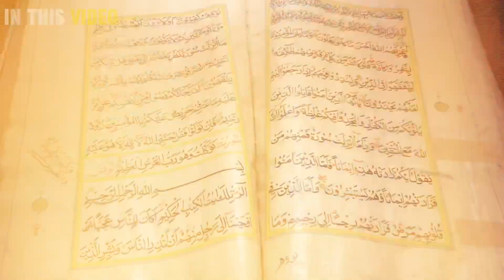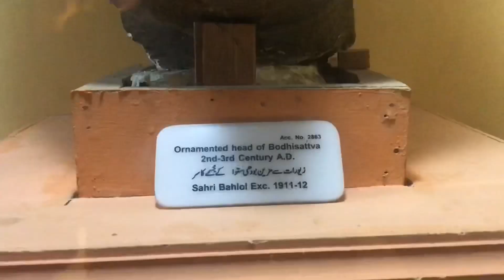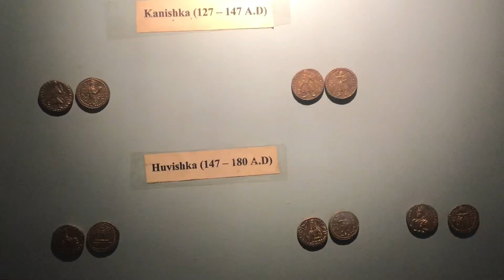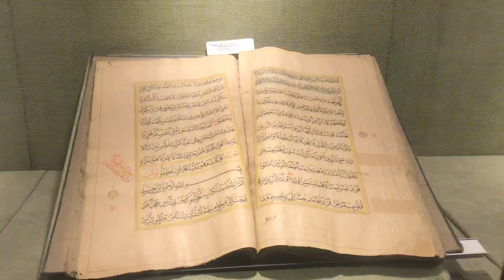Peshawar Museum Tour 😱 2024 | Gautam Buddha | Ancient Civilization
Peshawar museum
museum of Peshawar 2024
Lok virsa
lok virsa museum Islamabad 2023
Lok virsa tv pindi gheb
lok virsa tv
lok virsa Islamabad 2022
Lok virsa song
lok virsa athaullah khan
lok virsa desi mahol
lok virsa heritage museum Islamabad
لوک ورثہ
ancient museum in India
ancient museum in the world
museum tour
ancient museum tour
British museum ancient Egypt
ancient weapons museum
Amy museum Pakistan
biggest museum in the world
ancient things in museum
ancient Greek museum
ancient Rome museum
ancient Indian museum
nature museum
nature museum new York
nature museum atawa
nature museum Pakistan
nature museum London
nature museum India
Islamabad museum of natural history
Islamabad museum video
heritage museum Islamabad
railway museum Islamabad
Lahore museum
Karachi museum
Rawalpindi museum
Islamabad animal museum
Ayub park Rawalpindi
Islamabad Pakistan museum
museum of the future Dubai
museum of Minecraft
museum of illusion
museum of karbala
karbala museum
Iraq museum
museum karbala iraq
old museum in the world
old ancient museum
old museum in india
old museum Pakistan
old museum patna
old museum 2023
old museum clock
Lok virsa museum tickets price
Lok Virsa Museum 2018
lok virsa museum full details
details video about lok virsa museum Islamabad
lok virsa jobs
world biggest museum
world largest museum india
world biggest museum Pakistan
best museum in the world
Pakistan manument museum
Pakistan largest museum
Pakistan best museum
museum of Pakistan
Pakistan manument museum of natural history
tanha vlogs
parachinar museum
parachinar video
old video
The Lahore Museum
Museum of lahore
Lahore Museum
firon dead body
, furaon,
frown,
missar,
 firaun,
tairkh,
trekh,
 ajaib,
Unbelievable,
 facts,
ki, Museum
, ka,
lash
, HISTORY
, A TO Z
, pharoah
, egypt pyramids
, pharaoh mummy
, egyptian museum cairo
, ramses ii,
cairo museum,
 ancient egypt,
egypt mummies,
firon ki lash,
egyptian museum,
 misar,
nile,
treval,
egypt,
life,
muhammad
, mosa,
food,
toor,
 jabal,
uhud,
ghar,
 firawon in Egypt
turki
, eng,
 sub,
 hind,
arabia,
saudia,
madinah,
 nabawi,
 ksa, vlog, city
Museum
, Cairo,
 Cairo Museum,
 Egyptian museum
 eng,
urdu,
sub,
hind,
arabia,
saudia
 ksa, vlog,
 madinah,
madina,
nabawi,
zubair,
masjid,
tour, turki,
Mummies,
Mummy,
Sphinx Museum
ZubairInEgypt,
 Egypt
Sphinx
Pharaoh,
egyptian mummies,
 Pharaoh Mummy,
english story,
vlog creations,
egypt mummies,
 saudi arabia,
 vlog epicness,
egypt pyramids,
museum tour,
pharaohs of egypt
, urdu story